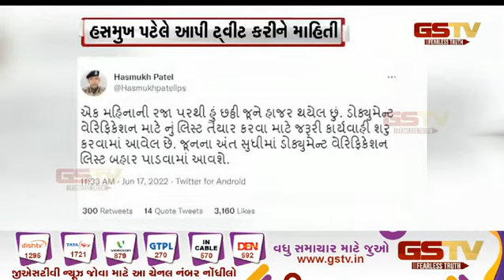હસમુખ પટેલે આપી ટ્વિટ કરીને માહીતી| Gstv Gujarati News